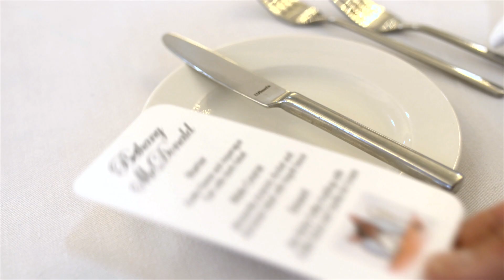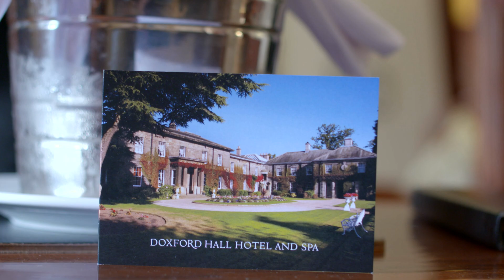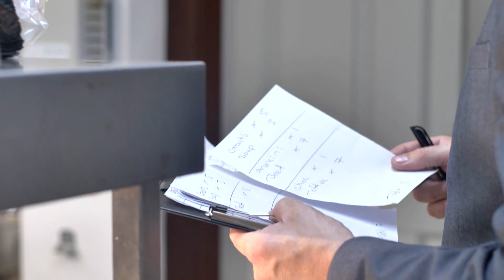Doxford Hall - Weddings, Spa, Conference, Dining